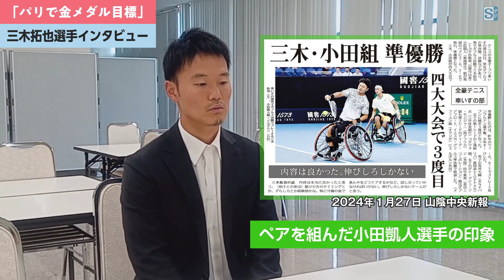【パリ・パラ五輪へ意気込み】車いすテニス・三木拓也選手（島根県出雲市出身）インタビュー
車いすテニスの 三木拓也 （ トヨタ自動車 、出雲市出身）が１２日、出雲市内で山陰中央新報社の取材に応じた。出場すれば４度目となる今夏のパリ・パラリンピックへの意気込みや、ダブルスでペアを組んだことのある 小田凱人 選手の印象などを語った。